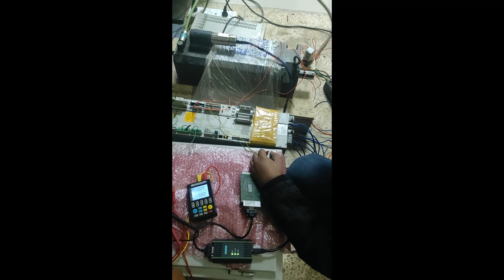Siemens Simodrive 1FK7 Servo Motor Repair and Test